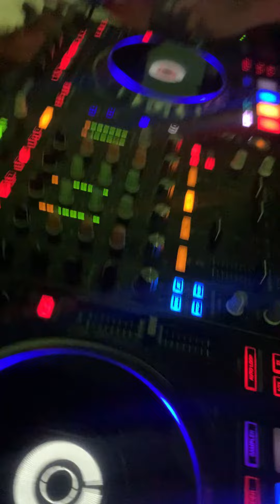en Discoteca Río 📍Morropón - Piura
Les comparto unas cuantas instantáneas de lo que fue mi visita a Discoteca Rio en Morropón - Piura

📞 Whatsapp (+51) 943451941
📍 Piura, Perú